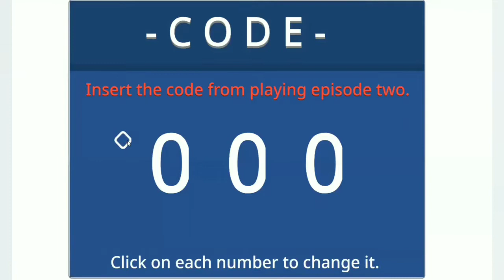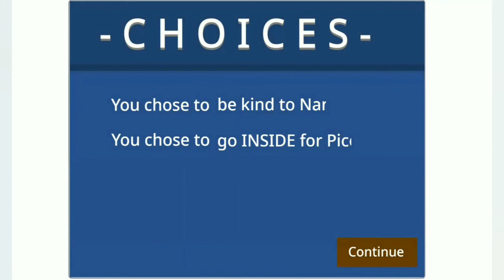Scratch Story Mode | Episode 3 in English | Season 1| By Scratch Classes